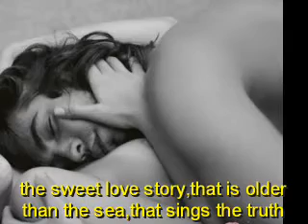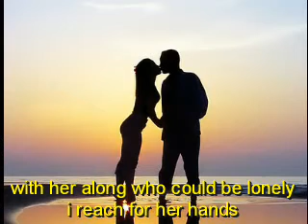LOVE STORY-LORENZO VALENZUELA'S VERSION-WHERE DO I BEGIN-TRIBUTE ANDY WILLIAMS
LOVE STORY-LORENZO VALENZUELA-TENOR-WHERE DO I BEGIN-MY TRIBUTE TO ANDY WILLIAMS-ROMANTIC SONG-